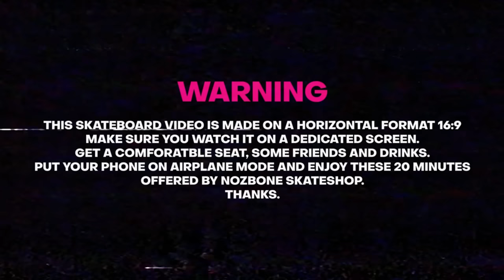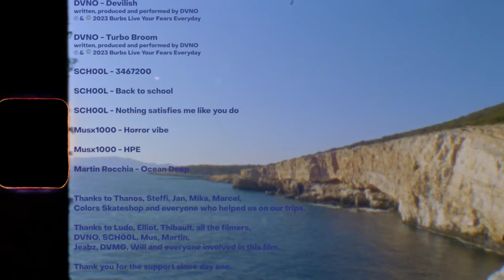Nozbone's 'Terrain Vague'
Directed by Ludovic Azemar,  filmed by Elliot Bonnabel and starring Hugo Corbin, Amélien Foures, Jérôme Sossou, César Dubroca, Marca Barbier, Morgan Katomba, Rémy Taveira, Sylvain Tognelli, Paul Morin, Etienne Chatelain, Jeanne Duval, Lisa Jacob and more.

Produced by Alex Popadopoulos.